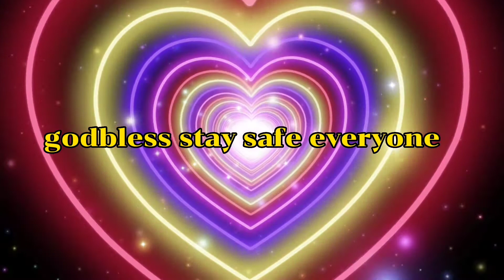This is the most delicious breakfast tuna sandwich my own version//rona ytv